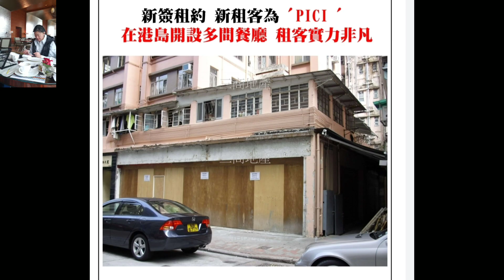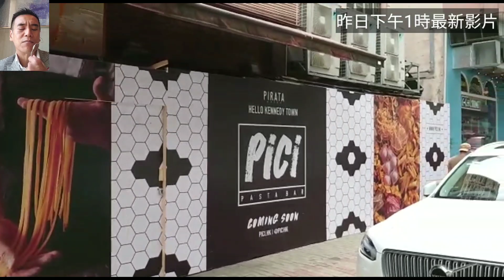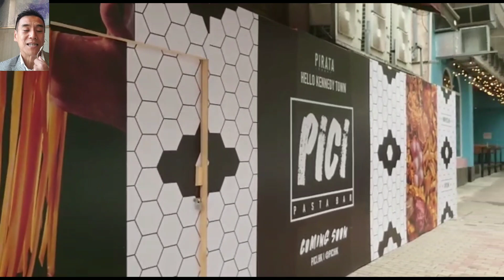第2294成交(堅)，成交3800萬。感覺6.5分， 堅尼地城加多近街45至55號恆裕大廈地下5至9號舖，建築面積2235呎，實用面積1341呎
第2294成交(堅)，成交3800萬。感覺6.5分， 堅尼地城加多近街45至55號恆裕大廈地下5至9號舖，建築面積2235呎，實用面積1341呎，原業主叫價5000萬，成交3800萬，新租客意大利餐廳 Pici

賣了4萬年，終於賣出。2007年11月以1688萬入。11萬新租，回報3.5%，not bad. 靜，但大件，7分位!

一減再減! 【盛滙舖放售 - 底價1150萬】我(基金)決心走貨此舖，有興趣搵我們啦! 原1350萬，減至1200萬，再減至1150萬 (底價!) 租28000，可買公司。

譚小姐 (Ashley Tam) 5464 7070
潘先生 (Joe Poon) 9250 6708
馬先生 (Mani Ma) 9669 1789
李小姐 (Vivian Lee) 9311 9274